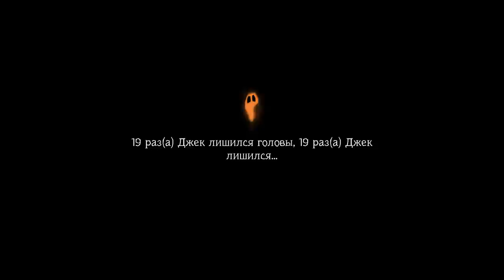ТЫКВА ДЖЕК РАЗНОСИТ ГОРОД Pumpkin Jack